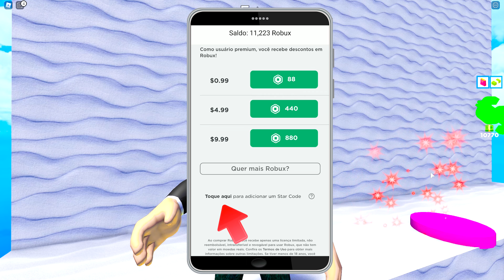QUEM PULA MAIS ALTO? | Roblox - Jump Out The Hole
Hoje veremos o Lokis pulando bem alto.